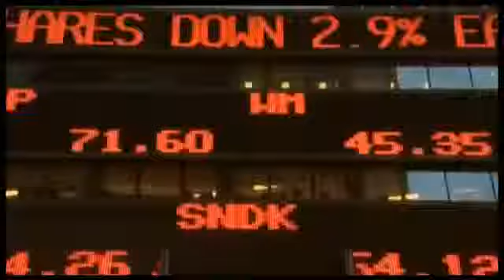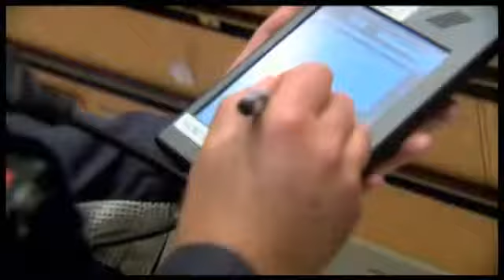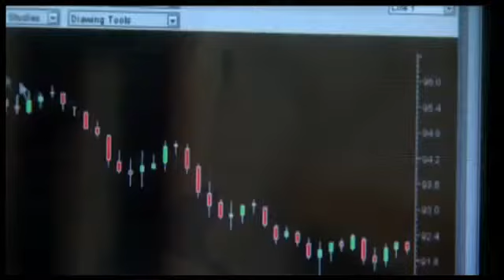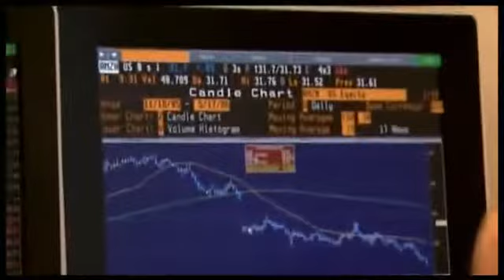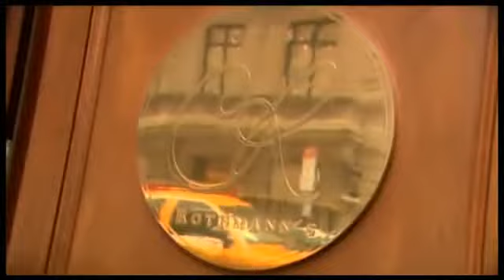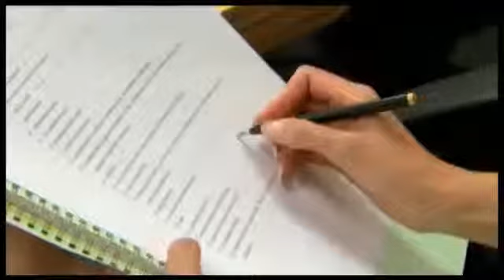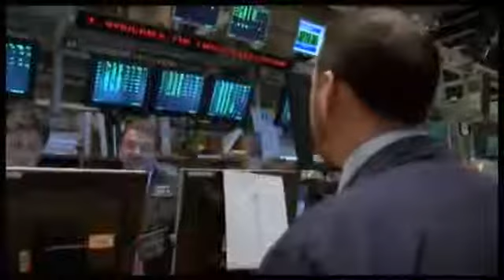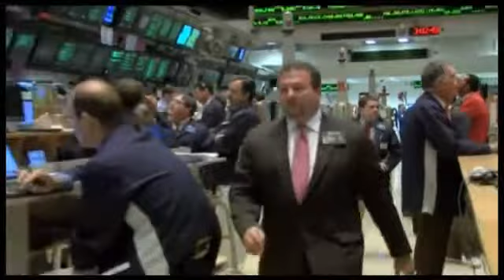Wall Street Warriors Episode 3 Season 1